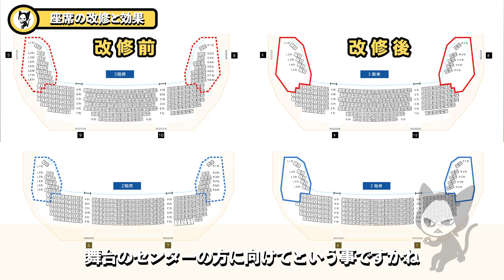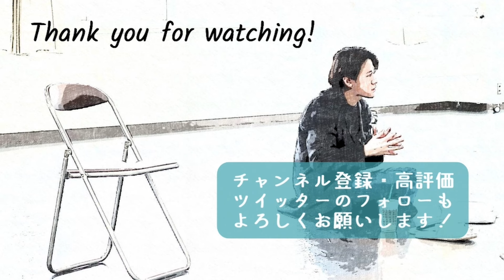ブリリアホールについて担当者はどう思ってるのか聞いてみた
［訂正］
14:09、15:57 で挿入されている客席画像は「2階席」とありますが、正しくは「3階席」です。

🔹実際に席種増やす+席選べるやってみた（クロネコ動画）

🔹席種増やしてみた結果（座席表の図あり）

⚾️チャンネルホスト【西川大貴】
俳優・クリエイター。立教大学現代心理学部卒。
俳優としては、こまつ座『連鎖街のひとびと』（鵜山仁演出）、『ビリー・エリオット』(スティーヴン・ダルドリー演出)、『ミス・サイゴン』（ローレンス・コナー演出）、など。クリエイターとしては、ヨルシカLIVE  『月と猫のダンス』、『雨が止まない世界なら』、『金魚鉢』など。オリックス・バファローズを長年箱推し。

◇LINE公式アカウント（チケット先行予約情報など配信中）